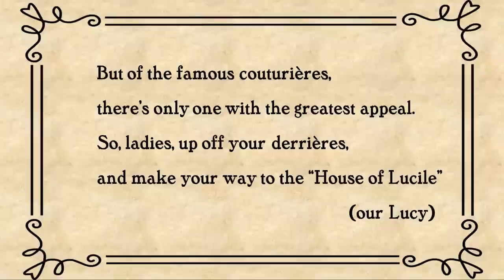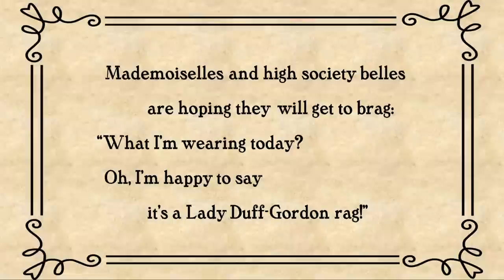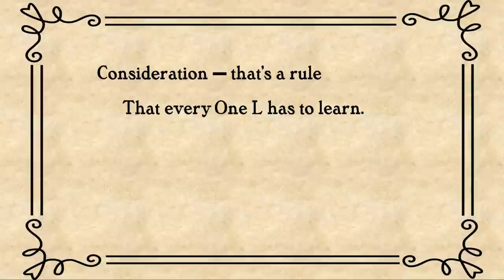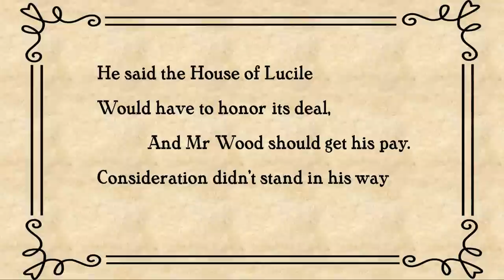That Lady Duff-Gordon Rag (Wood v Lucy, Lady Duff-Gordon)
Note: The advertisements shown here are reproduced from actual American newspaper ads during 1917 and 1918. The poster on the cover page is Louis Rhead's "La femme au paon" (woman with peacock), first published in L'Estampe Moderne (1897).